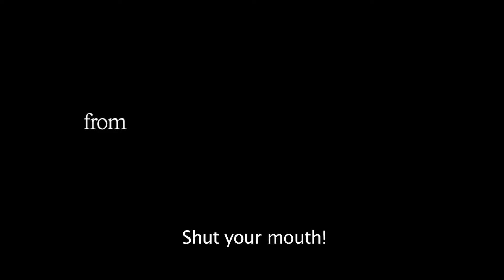Trailer YUKI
Directed by Citra Melati